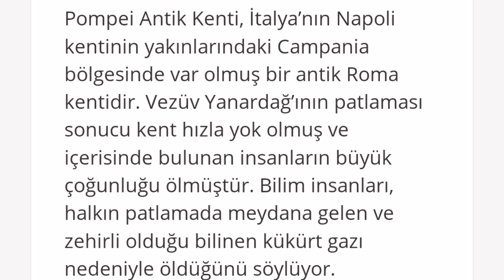HELAK EDİLEN SAPIK ŞEHİR HALKI POMPEİİ / BİR ANDA ÖLDÜRÜLEN POMPEİİ HALKI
HARAM CİNSEL  İLİŞKİLERİNİ  DUVARLARADA RESMETMİŞLER. ALLAH İBRET OLSUN DİYE GÖRMEZMİSİNİZ  DİYOR KURANDA.

VIDEOLAR HAZİRAN  2022 DE  ÇEKİLDİ.

M.Ö 79 yılında Vezüv yanardağının harekete geçmesi sonucu, şehir 2 gün içinde küller altında kalmış.

Arkeologlar kazılarda ortaya çıkan sonuçlar karşısında gözlerine inanamamışlar Çünkü patlama sırasında insanlar ne yapıyorlarsa o halde bulunmuşlar.

Aslında söz konusu insanlar taşa dönmemişler, volkanik toz vücutları çevresinde kalıp oluşturmuş, zamanla içerideki vücut çürümüş fakat kalıp aynı kalmış ve böylece yer altında insan şeklinde boşluklar oluşmuş.